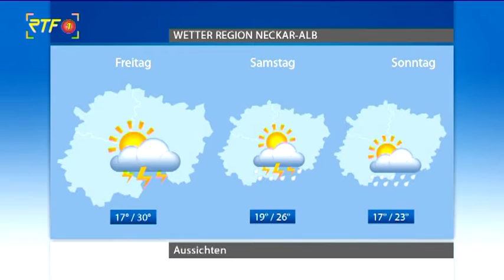Das Wetter: noch heißer